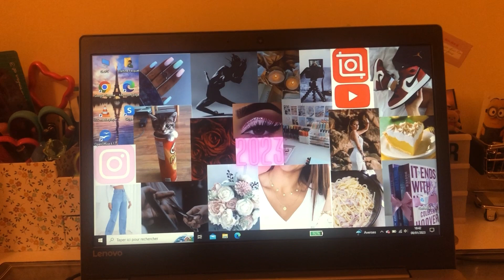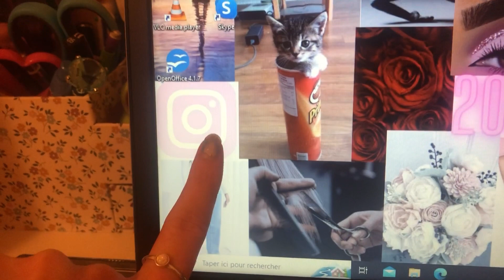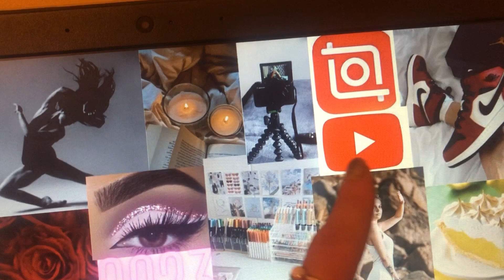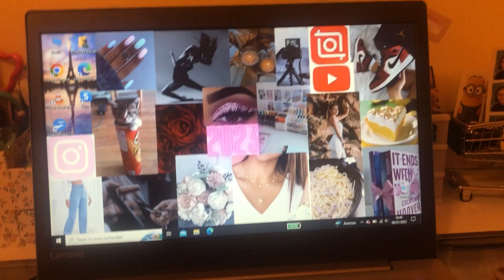Ton guide ultime 2023: Comment bien commencer l’année ? ✅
Coucou les babes ! J’espère que vous allez bien !
Bon visionnage ! 🎬

Outfit de la vidéo :
Haut:Pimkie
Bas: ?

Lien de ma dernière vidéo

Petits aperçu sur moi :
Je m’appelle Manon (et pas Marion !)
J’ai 17 ans (et toutes mes dents 😂)
Je filme avec mon iPhone 8 Plus
Je fait mes montages avec InShot
Je fait mes miniatures avec Picsart

Bisous ♡